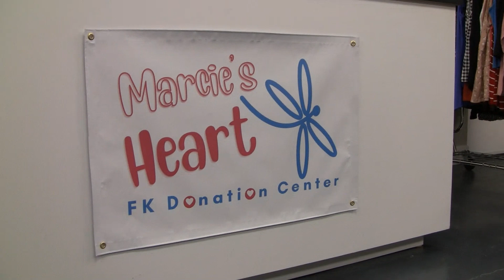The Caregiver Corner at Marcie's Heart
The Caregiver Corner at Marcie's Heart is one of the ways that Foster Kinship is meeting the tangible needs of Kinship Families. Caregivers  that we are working with, along with any teen that lives in their home is able to come into our market once a month and receive clothing for themselves. Watch this video to learn more!